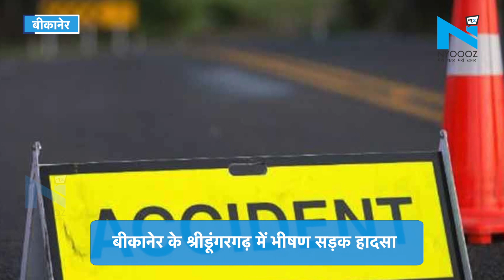Bikaner- Shri Dungargarh में हुआ भीषण सड़क हादसा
RoadAccident,Bikaner,Trafficबीकानेर के श्रीडूंगरगढ़ में एक भीषण सड़क हादसा हो गया... जहां एक चलती कार पर ट्रक पलट गया कार में पांच लोग सवार थे जिनमे से तीन लोगों की मौके पर ही मौत हो गई, और दो व्यक्ति गंभीर रूप से घायल बताए जा रहे हैं... मौके पर पहुंची पुलिस ने क्रेन की मदद से ट्रक हटवा कर कार को निकलाया... वहीं इस भीषण हादसे के बाद घंटो तक सड़क जाम रहा... &nbsp; About Channel